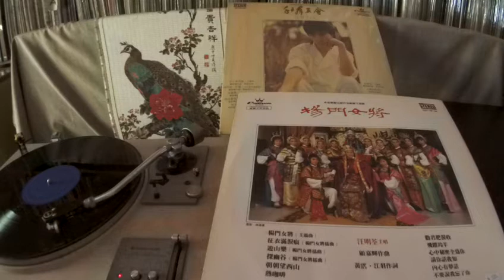汪明荃 Lisa Wang -- a4 探幽谷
CROWN  CST-12-52